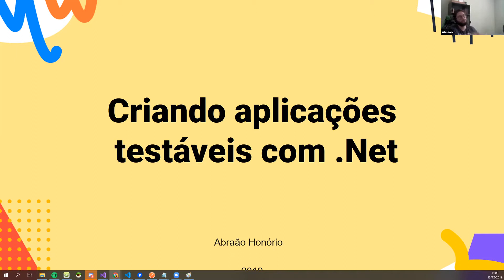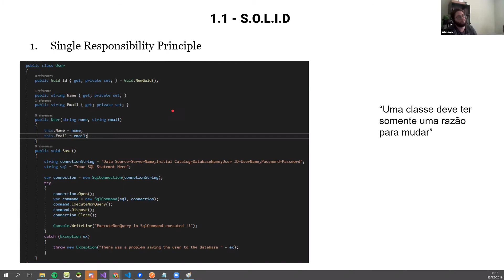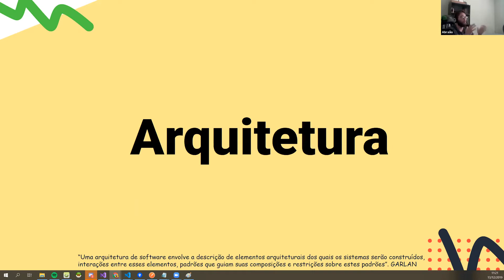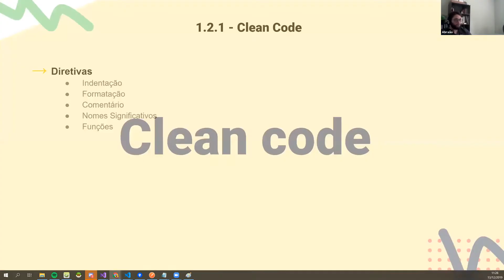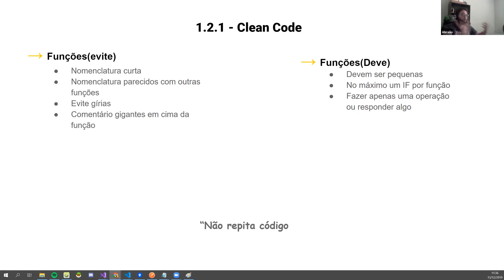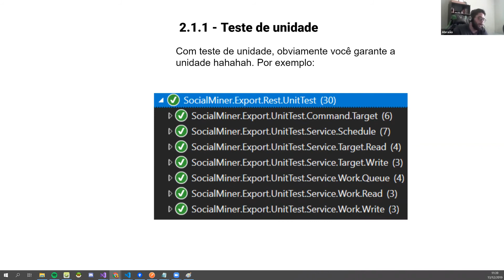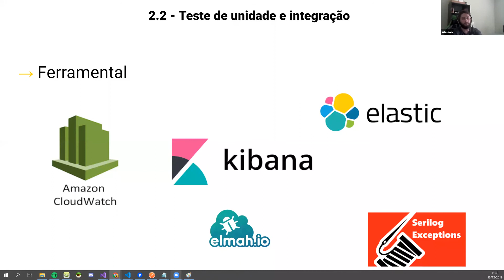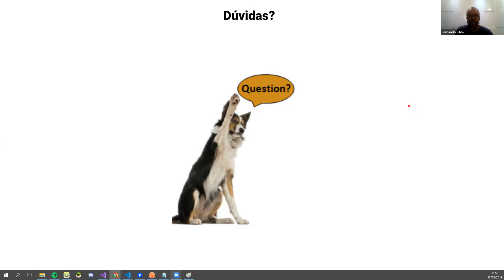Open Source Friday - Clean Code com Abraão Allyson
O OSF (Open Source Friday) é um evento mensal que acontece sempre na terceira sexta-feira do mês de 11h às 11:30h onde a comunidade discute sobre projetos open source levantados no canal open-source e colocam a mão na massa com a curadoria do Embaixador Fernando Oliveira. Nesta edição falamos sobre Clean Code, um tópico fundamental para melhorar a legibilidade do código para que todos que contribuem em projetos open-source tenham facilidade de entendimento e consigam evoluir com o projeto

Conteúdo
(00.00) Abertura do evento
(01:03)  Clean Code
(42:28) Perguntas & Respostas
(47:41) Encerramento do evento